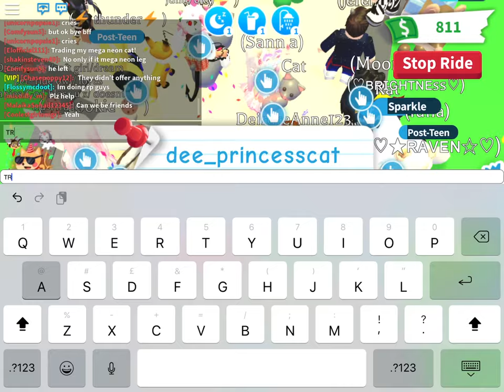Trading the star rewards toucan!